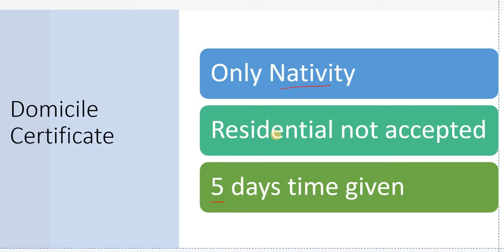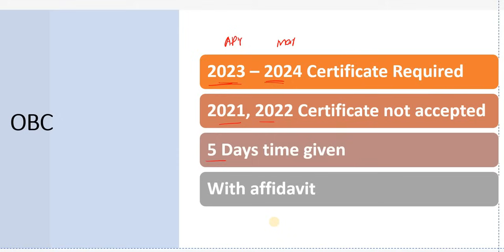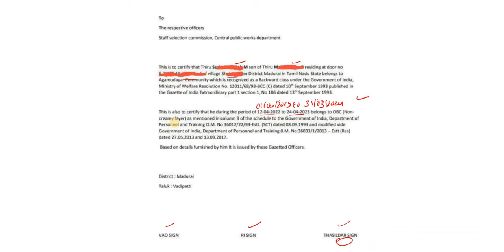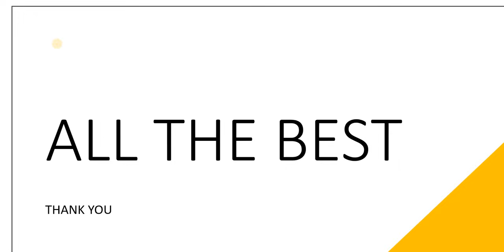SSC GD 2024 - IMPORTANT UPDATE | ITBP SIVAGANGAI DOCUMENT VERIFICATION PROBLEM - IN TAMIL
🛑Telegram Groups for All SSC EXAMS💥

🛑Telegram Groups for All Railway Exams🔥

🛑Telegram Group for All Defence and Police Exams🔥

#2024 jobs